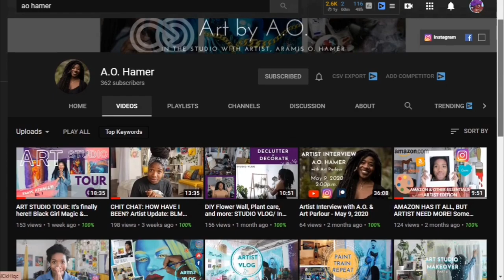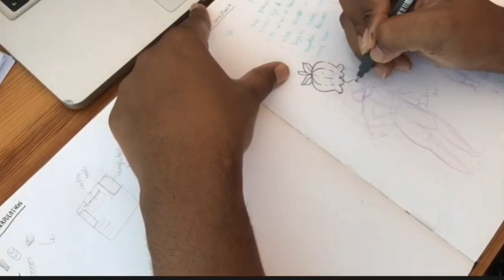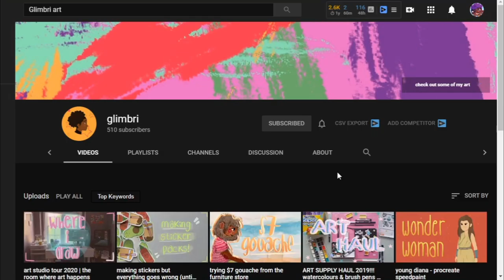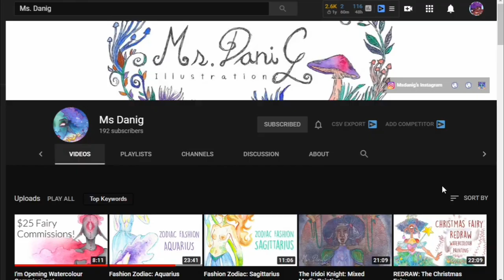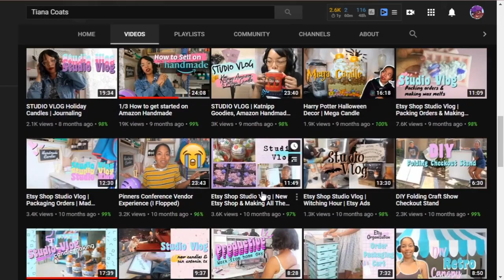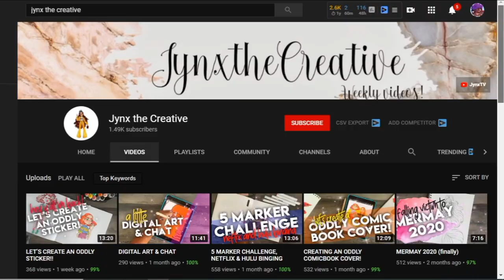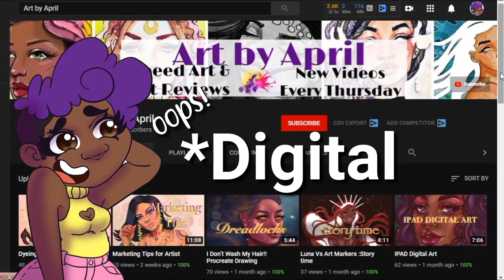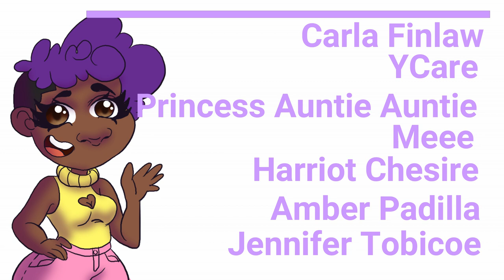10 Black Artists on YouTube you Should Know about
☆ Hey Lovelies! The long-awaited ten Black Artist you should follow on Youtube for your viewing pleasure.

I mentioned in my past vlog that it's hard to find black creators here on YouTube and I just wanted to make it a little bit easier for you guys to find them.

☆Amazing music:

Title:  Sleep in Dream
Artist: 샛별 Daystar